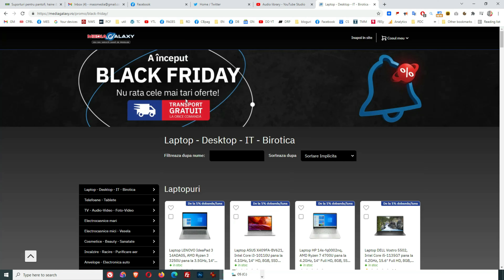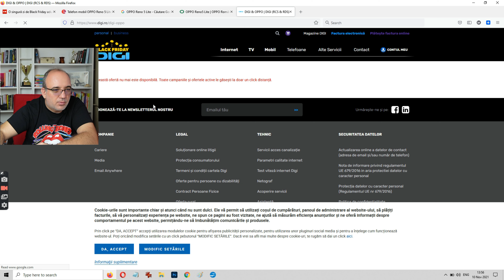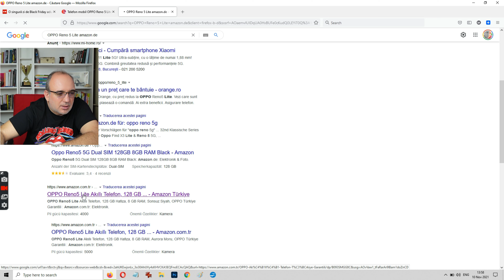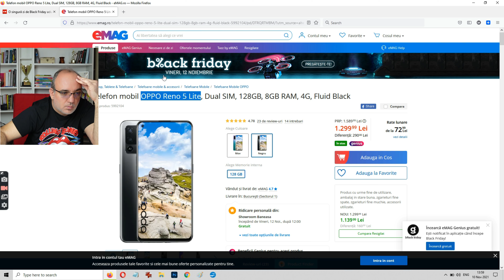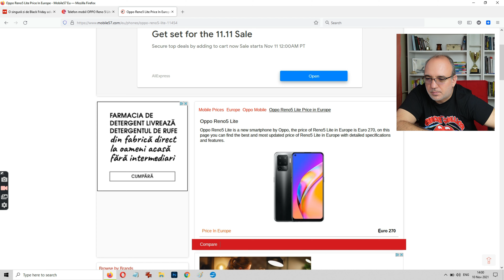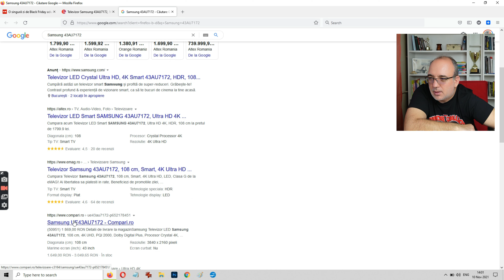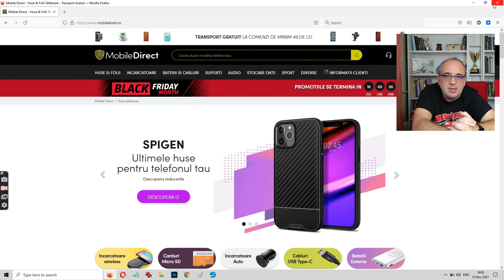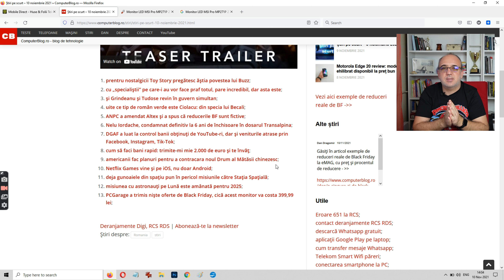Black Friday 2021: reduceri sau țeapă? Cum găsești prețul corect la produse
Dă click aici și vezi o listă de produse care vor fi la reducere pe eMAG. Cum vi se par prețurile?

Am discurtat și despre alte lucruri: cum fac bani producătorii, distribuitorii, vânzătorii. De ce nu se pot acorda reduceri de 90% cum am vrea noi.